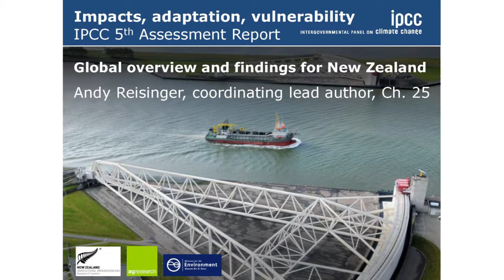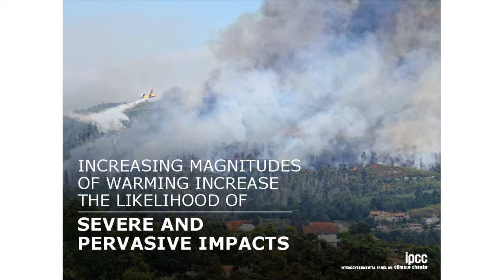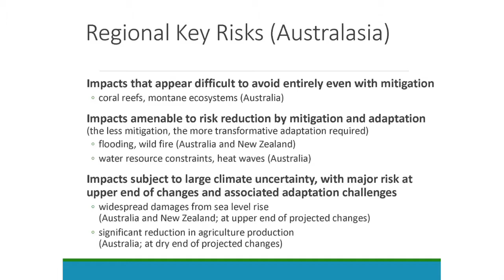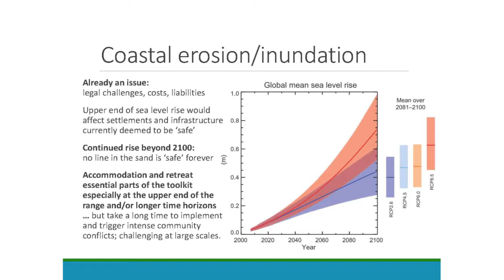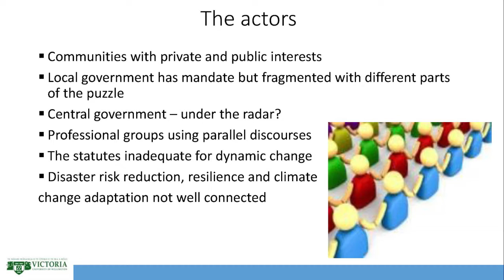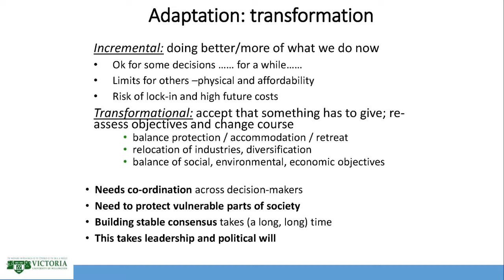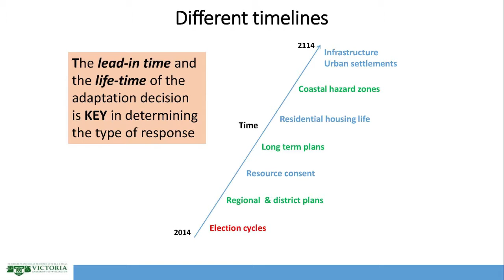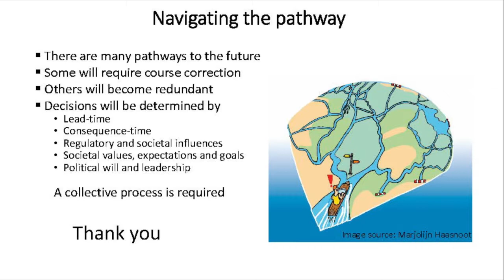Seminar - The latest climate change science: what does it mean for decision-makers in New Zealand?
This was a DCC Seminar for Councillors and staff from two New Zealand academics that work on different aspects of climate change research.

It covers:

- exactly what's in the Intergovernmental Panel on Climate Change (IPCC) Fifth Assessment Report (AR5) -- impacts, adaptation and vulnerability
- the specific impacts for New Zealand
- what the latest findings mean for decision-makers -- challenges in anticipating and adapting to climate change

The academics are Dr Andy Reisinger and Judy Lawrence, from Victoria, University of Wellington.

Dr Andy Reisinger is currently Deputy Director of the NZ Agricultural Greenhouse Gas Research Centre, a consortium of research institutes and industry focused on developing opportunities to reduce greenhouse gas emissions from agriculture.

He previously worked as Senior Research Fellow at the Climate Change Research Institute at Victoria University of Wellington, as Head of the Technical Support Unit for the Synthesis Report of the Intergovernmental Panel on Climate Change (IPCC), as Senior Advisor for the Ministry for the Environment, and as postdoc with NIWA on measurement of agricultural greenhouse gases.

He obtained his PhD in atmospheric physics from the University of Canterbury in 1998. Andy also is a coordinating lead author for the 5th Assessment Report of the IPCC, which is due for completion in 2014, and a member of the IPCC's Task Group on Data and Scenario Support for Impact and Climate Analysis.  His research interests include climate change impacts and adaptation with a focus on local government, exploring uncertainty and its implications for decision-making, and the role of agriculture in domestic and international climate change policy.

Judy Lawrence is an Adjunct Research Associate at the Climate Change Research Institute. She manages the MBIE-funded research programme 'Climate Impacts and Implications - enhancing capacity and Increasing coordination to support decision-making.'

She has undertaken a number of outreach activities like the Climate Futures Forum held in March 2011 and worked in partnership with Tasman District and Nelson City Councils on 'Developing Adaptive Risk Management for our Changing Climate.'

Judy is also Director of PSConsulting Ltd, a strategy and policy consultancy in science, climate change and on related governance and institutional issues.

Prior to that Judy had a 30 year career in the public service as a former Chief Executive of the Ministry of Women's Affairs, Director of the NZ Climate Change Office at the Ministry for the Environment, senior manager at the Ministry for the Environment and the Ministry of Works and Development on flood risk and other natural hazard management as a soil and land management practitioner.

She has also worked for the NZ Dairy Research Institute, as a consultant to the OECD on sustainable development and was Convenor of National Science Strategy Committee for Climate Change from 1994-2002. Judy was the Government Senior Sabbatical Fellow in 1996 and undertook study at the Stanford Graduate School of Business and subsequently at the Harvard Kennedy School of Public Policy on leading and managing change and negotiation and influencing strategies.

Judy is currently a PhD candidate at the School of Government examining how local government decision-makers consider the effects of climate change like sea level rise and increased flood frequency to inform a diagnostic risk-based framework to enhanced decision practice on changing climate risk.